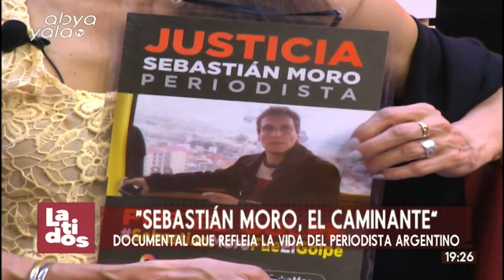Película: Sebastián Moro, el caminante. La directora y la madre noos visitaron.